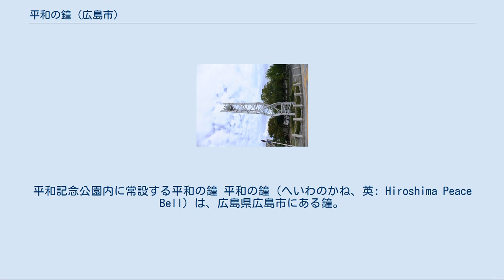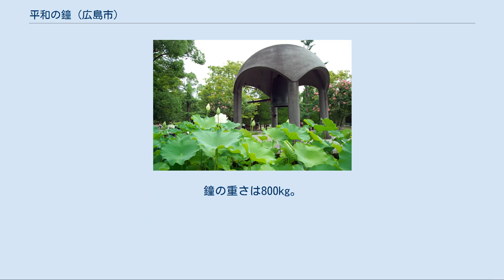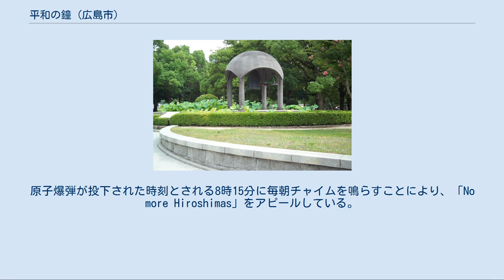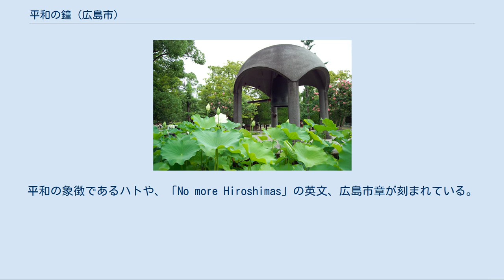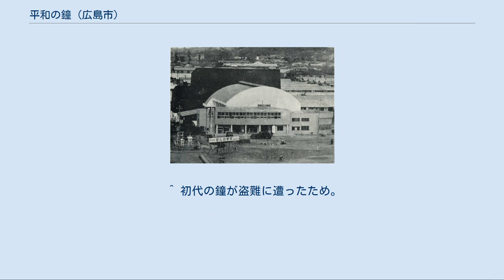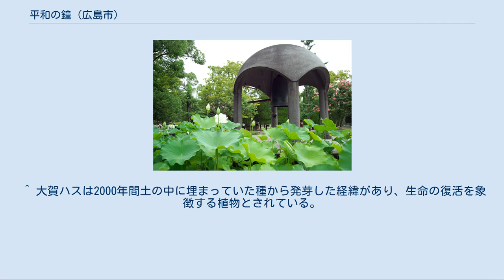平和の鐘 (広島市)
平和記念公園内に常設する平和の鐘 平和の鐘（へいわのかね、英: Hiroshima Peace Bell）は、広島県広島市にある鐘。
 広島市への原子爆弾投下後、反核と恒久平和を願って建設された広島平和記念公園内に設置されている。
 平和公園内には、毎年8月6日の広島平和記念式典で鳴らされる鐘、平和公園の訪問客用に常設されている鐘、毎朝8時15分に鳴るチャイム、の3つの鐘がある。
さらに隣の広島市中央公園内にもあり、爆心地近くに4つ平和の鐘が存在する。
また、市内には他にも平和の鐘がある。
日本の音風景100選 当時中央公園にあった児童文化会館。
建物正面左に2代目の平和の鐘が見える。
 毎年8月6日の平和記念式典で平和の鐘が鳴らされるが、これは1947年（昭和22年）8月6日第1回広島平和祭で初めて行われた。
広島市は当初梵鐘ではなく西洋風の振り鐘を考えており、この初代の平和の鐘は教会で鳴らされるような鐘だった。
鐘の重さは37.5kg。
式典後この鐘は、現在の平和公園がある中島町の北端「慈仙寺鼻」（現在の平和の時計塔付近）に、高さ10mの「平和塔」に吊るされ、1948年（昭和23年）第2回式典でも鳴らされた。
ただ、朝鮮戦争による金属需要増加により、1951年（昭和26年）3月盗難に遭った。
 2代目の平和の鐘は、1949年（昭和24年）広島平和記念都市建設法公布を記念し広島銅合金鋳造会が市に贈与、この年の式典は基町の旧西練兵場跡地である市民広場（現在の広島市中央公園内の旧広島市民球場地）で行われたためそこに設置し、同年の式典で鳴らされた。
鐘の重さは800kg。
翌1950年（昭和25年）朝鮮戦争の余波で式典は中止、その後式典は整備中の平和公園内で行われるようになったため、1回のみ使われただけでこの鐘は使われなくなった。
その後忘れられた存在となり、市も20年以上忘れていたほどである。
 1951年、式典は再開されるが、上述のように初代の鐘が盗難に遭ったため、平和の鐘は用いられず、サイレンが代用された。
 1952年（昭和27年）平和式典で平和の鐘が再開され、この際には中広町（現西区）の「光元寺」にあった鐘が用いられた。
これが3代目の平和の鐘にあたる。
式典の日である8月6日はどの寺院でも法要が行われていたためどこからも鐘を貸してもらえず、寺の檀家の市役所職員が頼みこんだ末での借り受けだった。
この鐘は1963年（昭和38年）まで使われた。
鐘の重さは21.5kg。
なお、光元寺は火災により焼失したが、鐘は寺宝となって現存しており、2012年に広島市に寄贈、平和記念資料館にて展示された。
 1964年（昭和39年）から1966年（昭和41年）までの式典での鐘、つまり4代目は元宇品町（現南区）「臨済宗観音寺」の半鐘を借り受けて用いられた。
現在は観音寺の本堂前の軒下にて、寺院の半鐘として現在も使用されている。
 現在使われている平和の鐘は、1967年（昭和42年）建立の5代目にあたる（下記参照）。
鐘の重さは90kg。
 1996年（平成8年）、平和公園内の3つの鐘（平和記念式典で鳴らされ普段は広島平和記念資料館に展示している鐘・常設している鐘・平和の時計塔のチャイム音）の全体の音風景が、環境庁（現環境省）の日本の音風景100選に選定された。
 年に一度8月6日午前8時15分平和記念式典内でに鳴らされる5代目の平和の鐘は、1967年香取正彦から寄贈された高さ77cmの鐘で、表面の「平和」の文字は吉田茂の揮毫。
 1966年ごろ、香取は4代目の平和の鐘の音を聞きその音色が良くないと平和の鐘を新しくつくることを思いつき、翌1967年から制作に入る。
その際に、鐘の表面に吉田茂が書いた「平和」の文字を刻むことを思いつき、娘婿で吉田と面識があった御巫清尚外務官僚に依頼した。
吉田は了解し、その揮毫を香取は引き伸ばして鐘に転写し同年7月22日に完成した。
完成後、香取は吉田にその音色を聞かせている。
なお、吉田は同年10月に亡くなった。
 普段は平和記念資料館東館1階に展示されている。
なお、毎年式典でこの鐘を鳴らすのは、毎年選出される遺族代表とこども代表の2人である。
 1964年（昭和39年）9月20日原爆被災者広島悲願結晶の会により建立。
設計は香取正彦。
公園北側にあり、西側の道向かいに原爆供養塔がある。
 4本の柱で支えられたコンクリート製のドーム型の屋...